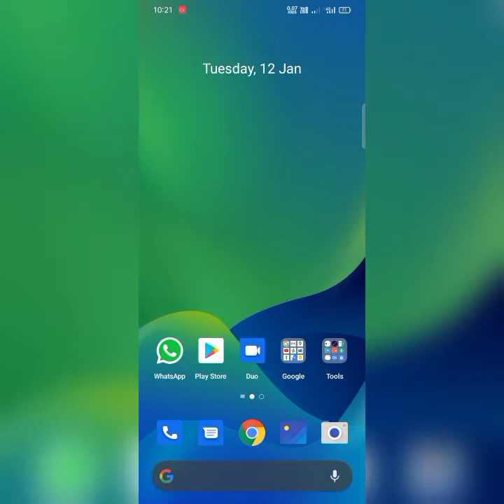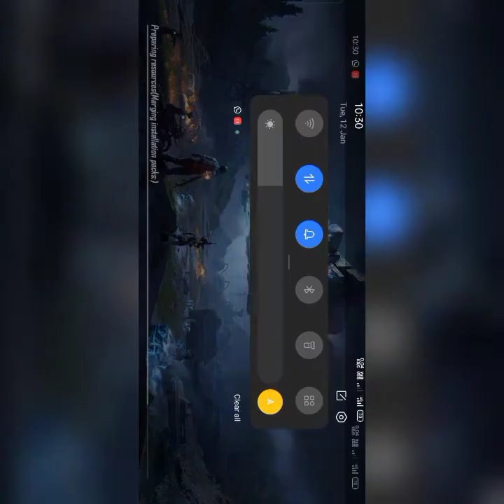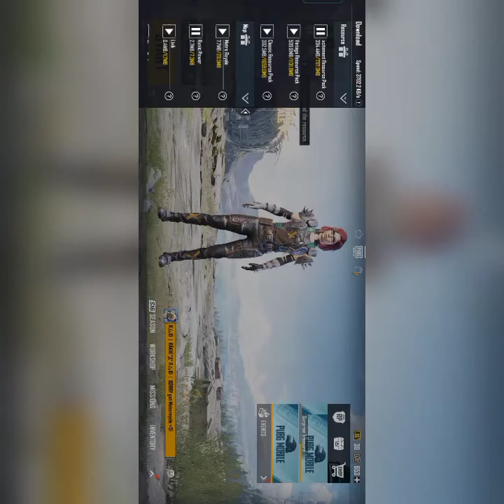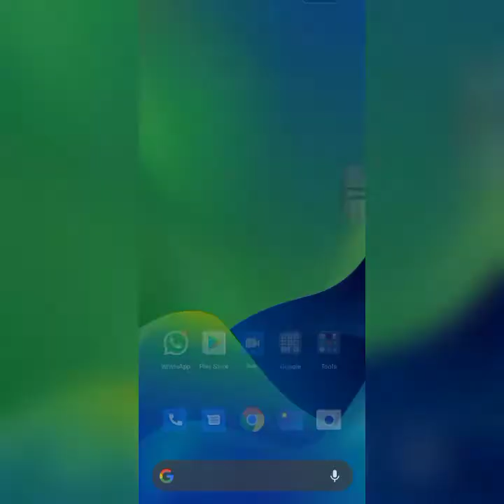how to download new update and play without vpn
with out play pubg